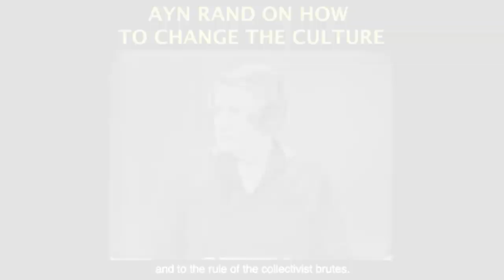The Struggling Wealthy Class of California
This video was created by Christian Jackson.  Taken fromYaron Brook Show: TEWNS, Working Hard, Joker, Witcher Streamed live on Feb 2, 2020